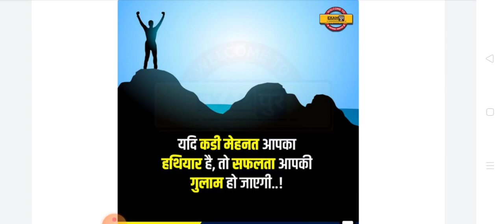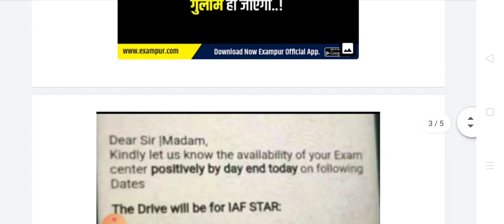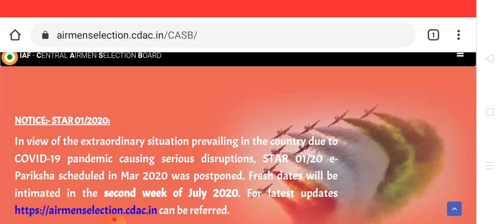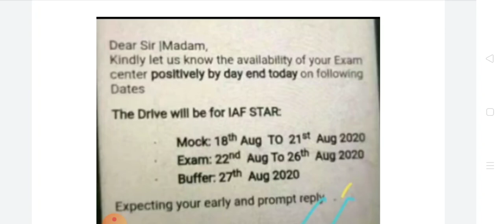AIRFORCE AIRMEN EXAM 2020||EXAM DATE ???||कब होगा EXAM??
Airforce Navy and other defence exam update available here in this telegram group join it now

INDIAN AIRFORCE 01/2021|| EXAM कब होगा??||

AIRFORCE GROUP X&Y 1/2021 EXAM DATE UPDATE || AIRFORCE GROUP X&Y||Air Force Exam Date Update
#2 AIRFORCE -X/y group new exam date update batch-01/2021
#3 AIRFORCE INTAKE 01/2021 EXAM DATE
#4 Airforce Intake 01/2021 New Exam Date Officially Update 🔥🔥
#5 AIRFORCE X & Y GROUP INTAKE 01/2021 EXAM SEDULE // EXAM FIND DATE EXTEND/ BIG UPDATED !!
#6 Airforce EXAM DATE UPDATE|| अब देखे EXAM कब हो सकता है|| अब CONFIRM COMBIME EXAM होगा||😂😂😂😂😂😂
#7 INDIAN AIRFORCE 02/2021||NEW VACANCY कब तक आऐगी|| ONLINE FORM STARTING DATE??||DATE FIX BY AIRFORCE
#8 AIRFORCE X & Y GROUP INTAKE 02 /2021 EXAM BIG UPDATED /EXAM SEDULE FURTHER POSTPONE / जल्दी देखो
#9 Airforce New Exam Date 01/2021 | Airforce Exam Date 2020 | Airforce New Update |
#10 AIRFORCE X & Y GROUP INTAKE 01/2021 EXAM CHANGE NEW UPDATE!/सभी दोस्तों सतर्क हो जाओ!
#11 4 जून के बाद शुरू होगी Airforce Exam ||Airforce New Exam Date intake 01/2021 Released
#12 AIRFORCE -X Y GROUP EXAM BATCH- 01/2021 आखिर कब होगा। AIRFORCE-X/Y GROUP EXAM DATE NEW UPDATE -2021
#13 x y group training completed Indian Air Air force Belgaon
#14 Full Body Medical test Indian Army Airforce
#15 Group Discussion in Airforce Phase 2 (AT-2)
#1 Exam Schedule ? | Must Watch ! Airforce Exam Kab Hoga 2020 | Exam Update | Airforce Exam 2020 |
#2 AIRFORCE GROUP X&Y 1/2021 EXAM DATE UPDATE || AIRFORCE GROUP X&Y||Air Force Exam Date Update
#3 Air Force X and Y Group 01/2020 and 02/2020 Joint Exam Date
#4 Air Force 2019 X & Y Group (21 Sept 2019, All Shifts) | Air Force Exam Analysis & Asked Questions
#5 Air Force Group X and Y Exam Date 2020 | New Update from CASB
#6 Airforce XY students Motivational video for Exam date
#7 AIRFORCE EXAM 2020 DATE | NAVY PFT 2020
#8 Air Force X and Y Group Exam 2020 - Guaranteed Selection
#9 AIR FORCE X & Y GROUP CUT OFF !! RESULT DATE !! EXAM ANALYSIS !! SHARE YOUR ATTEMPTS WITH US ??
#10 Air Force exam kab hoga 2020

IF YOU LIKE IT THEN LIKE IT
IF YOU LIKE IT THEN LIKE MY VIDEO
THANKYOU SO MUCH FRIENDS.